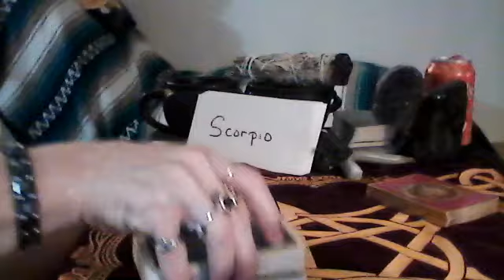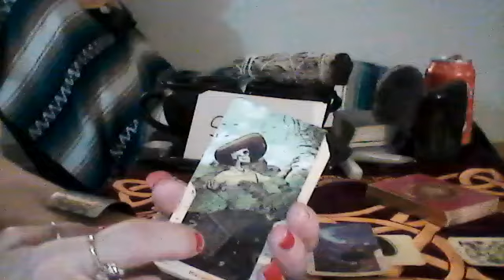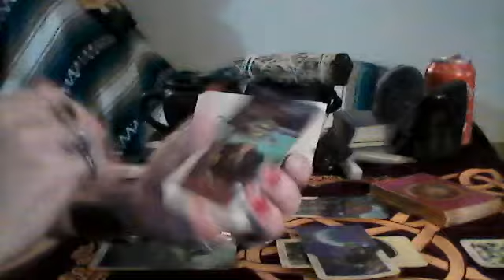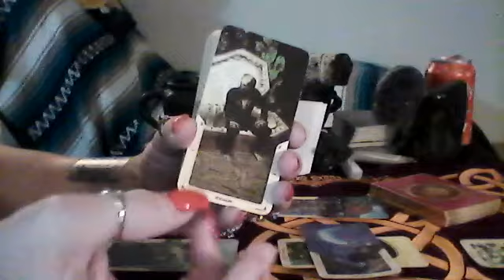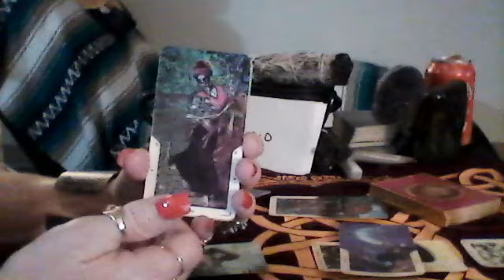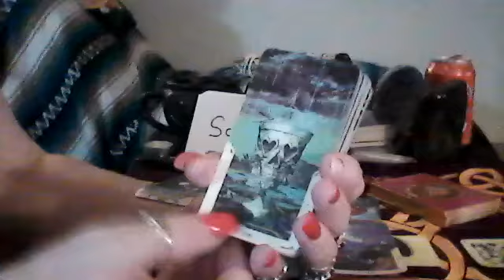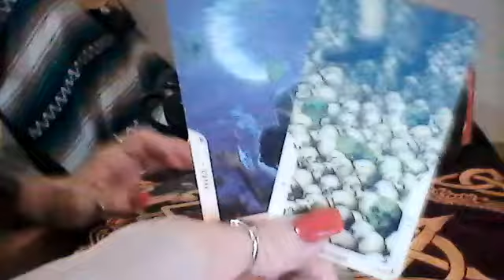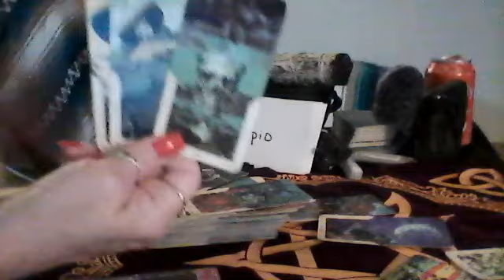Scorpio - Independent - Queen of Swords and 9 of Pentacles - Ace of Cups - New Love Coming In